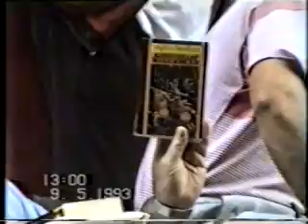Macedonian protest Martin Place Part 5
Sydney Australia 1993